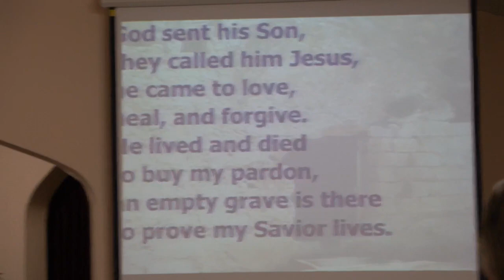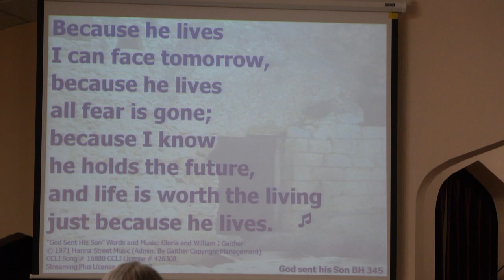Pitsburg Church of the Brethren - Scripture Hymn - Because He Lives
Pianist: Tom Walker, Norma Baker

Order of service: Praise songs, prayer for the service; call to worship, memory verse of month, invocation; youth time; Tom Walker Special, Offertory though, offering meditative music; scripture reading, message; sending song and benediction [not on video: personal interaction and prayers]